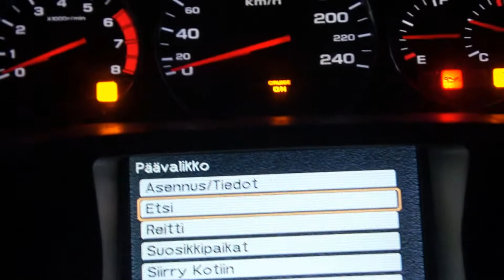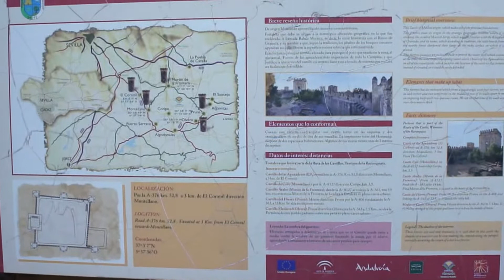Móron: Pizzaa, sirkusta ja vähän tähtiä.....